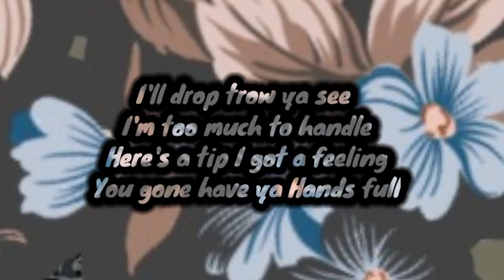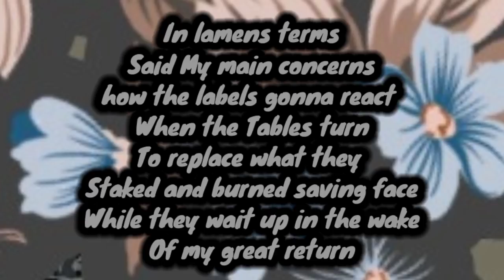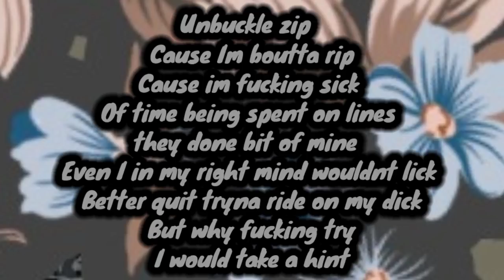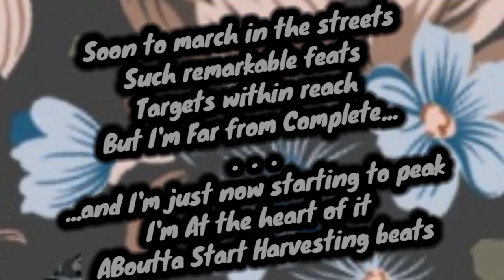Busy64™ - "Three Feet" [3F33T]